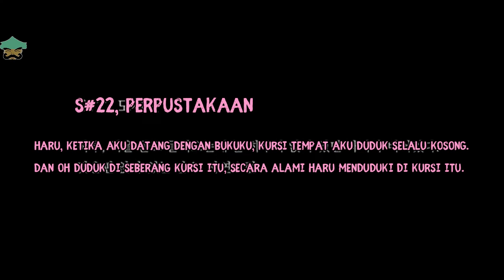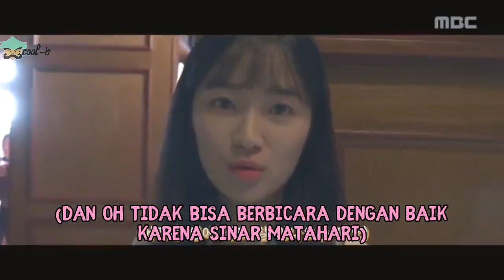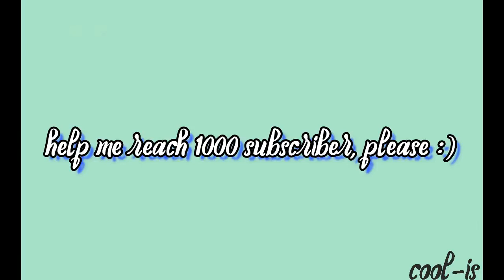Extraordinary You Behind The Scene Indo Subtitle 11